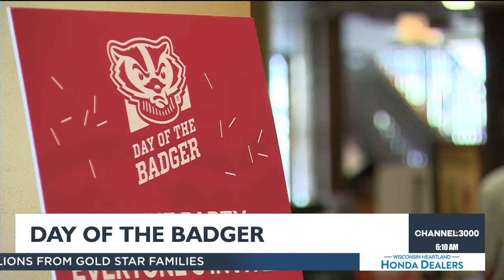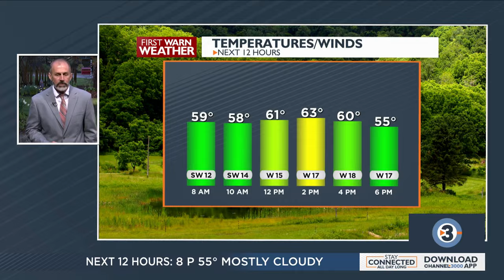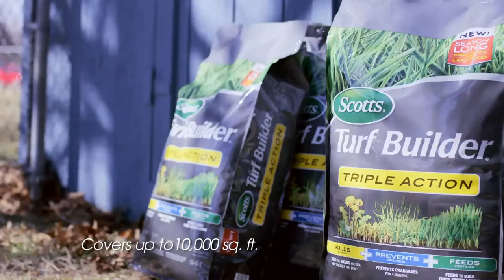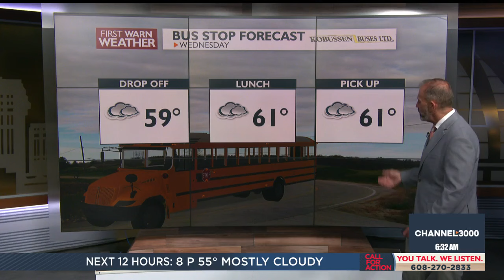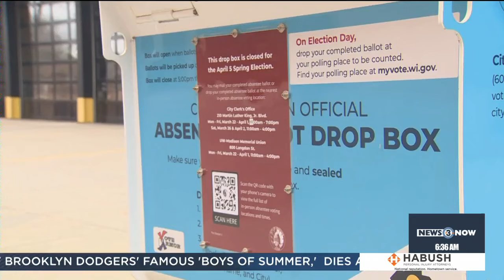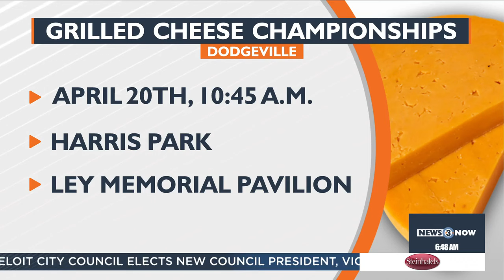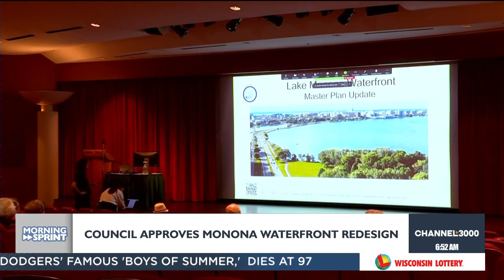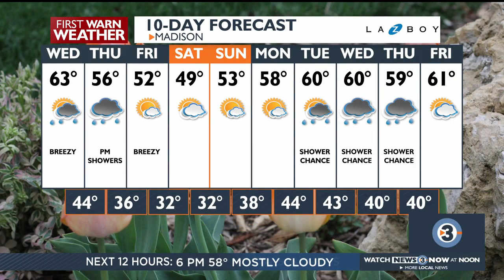News 3 Now this Morning: April 17, 2024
Get your Wednesday, April 17 morning news update from WISC-TV News 3 Now and Channel3000.com in Madison, Wisconsin.